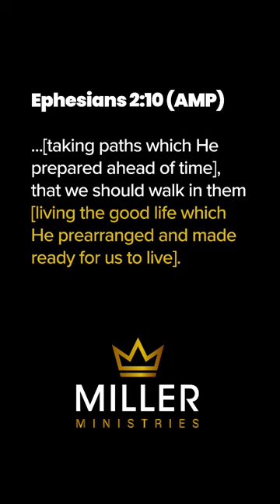God Has a Plan For Your Life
Before you were ever born, God created a plan for your life. Before you were in your mother's womb, God assigned a wonderful plan to your life, but it's your job to discover that plan and yield to it.

Thank you for visiting Miller Ministries with Abundant Life Family Church!

Follow and share our posts.

Together we are helping people find, know, love, and serve God!